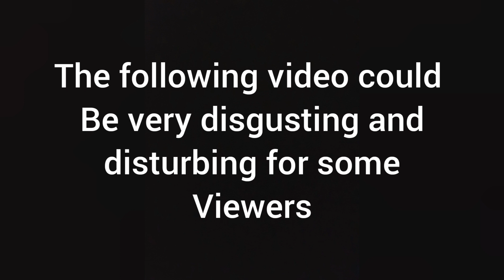Throw up Prank on girlfriend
Thank you for your Support💞, Let's get to 3K JUCEE FAM😁

             Ch_cece
             Juju_n_Cece

Stay Lit, Stay Awesome and Stay JUCEE 🔥

Music that we used is non copyright music